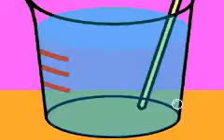Guía wario ware inc parte 11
11t parte de esta guía de wario ware inc
disfrutadlo